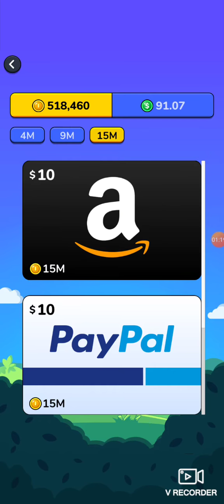Definitely going to be scammed by this "money making" game again (Read description)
As stated in the video,, I have tried this game out before, such a waste of time,, this time it is back around in the play store and I wanted to prove a point about these "money making" apps.